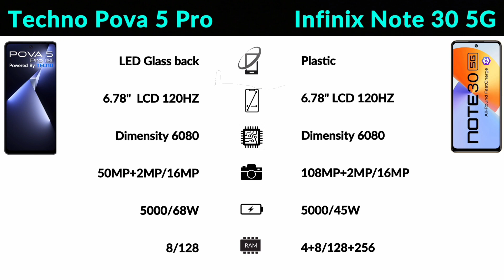Techno Pova 5 Pro vs Infinix Note 30 5G full comparison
tecno pova 5 pro vs infinix note 30 pro
tecno pova 5 pro vs infinix note 30 vip
tecno pova 5 pro 5g vs infinix note 30 pro
tecno pova 5 free fire vs infinix note 30 pro
tecno pova 5 vs infinix note 30 pro